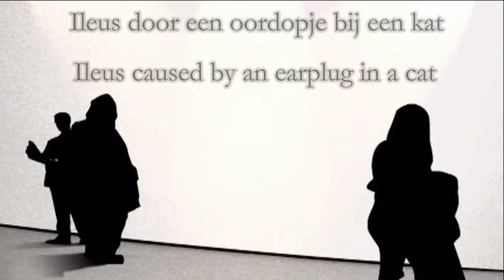Ileus caused by an earplug in a cat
Ileus door een oordopje bij een kat.